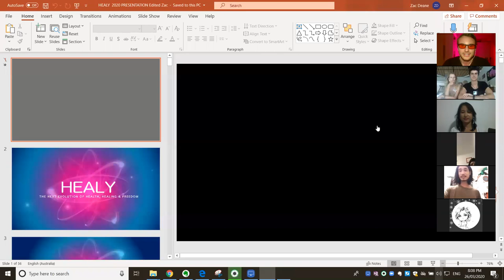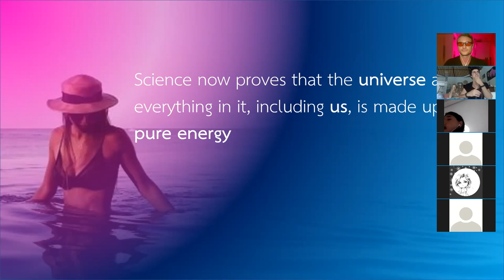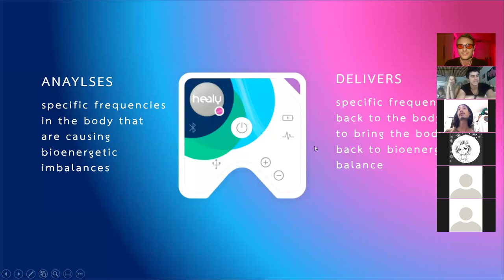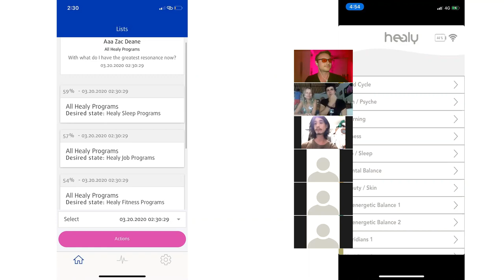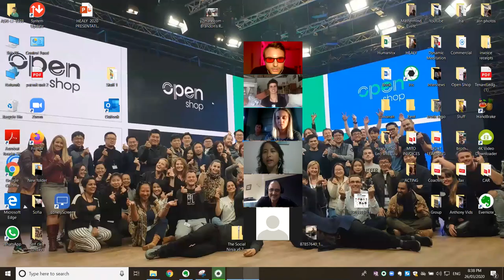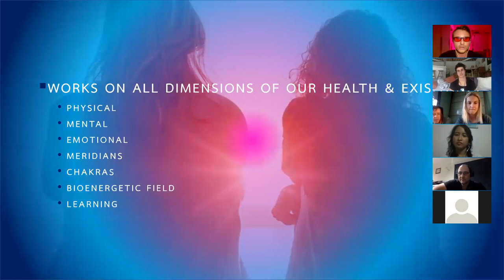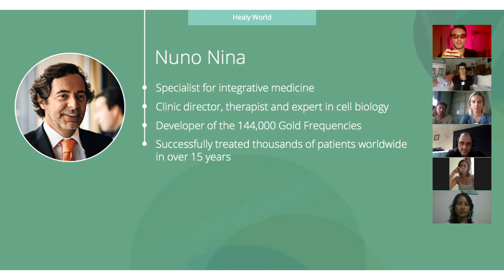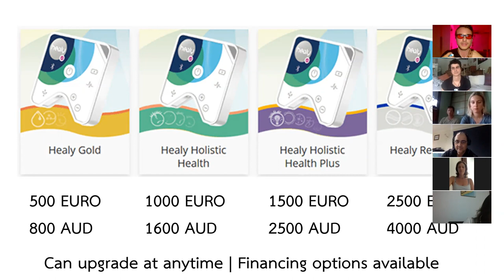Healy World Webinar (New Promotion) March 27th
Zac takes you through everything you need to know about Healy.